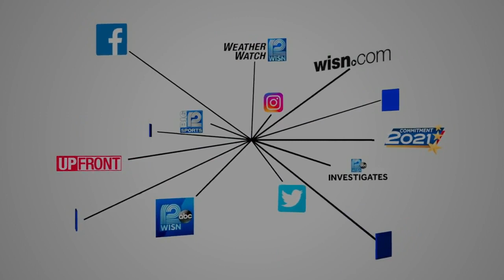Medical examiner releases name of 8-year-old shot, killed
The shooting death of an 8-year-old girl Saturday in Milwaukee marks the third child to die by homicide in Milwaukee County just two weeks into the new year.